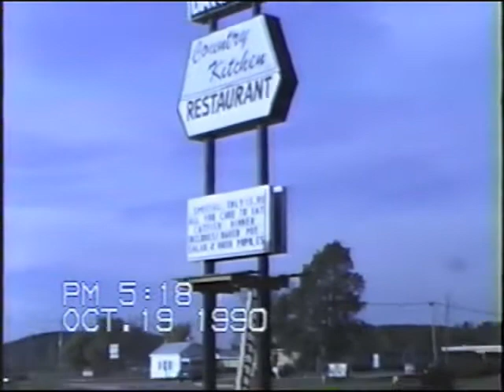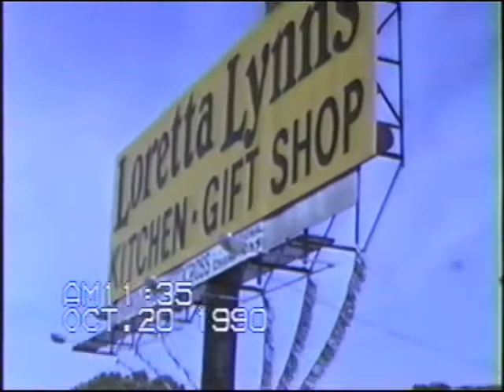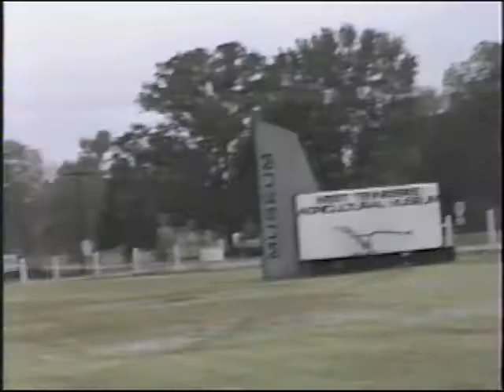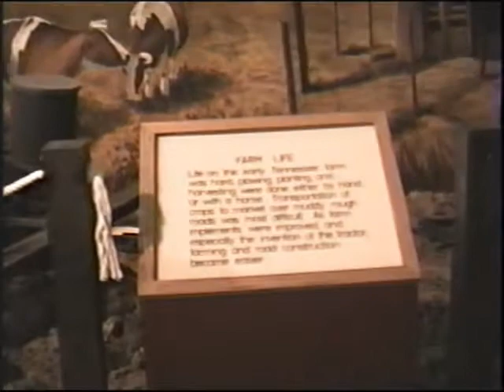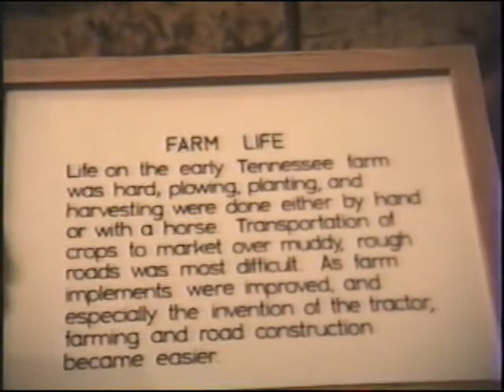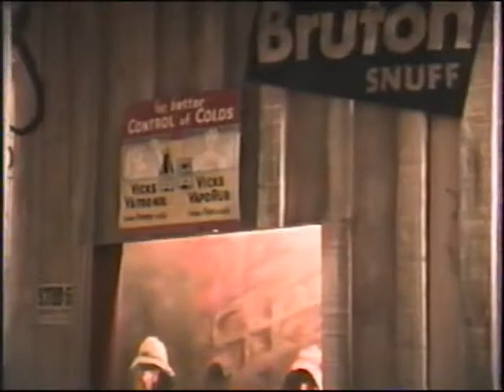Smith's Home Videos - Gram & Gramps 1990 Memphis Trip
Gram and Gramps, Red and Vera trip to Memphis Oct. 1990.